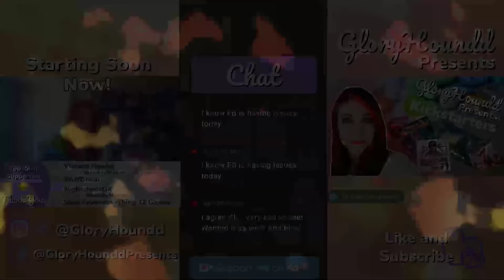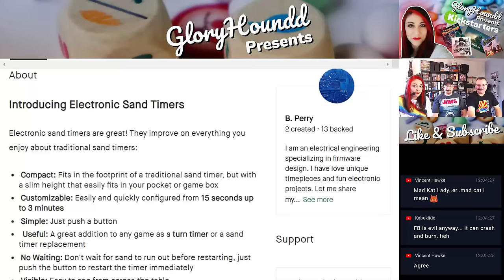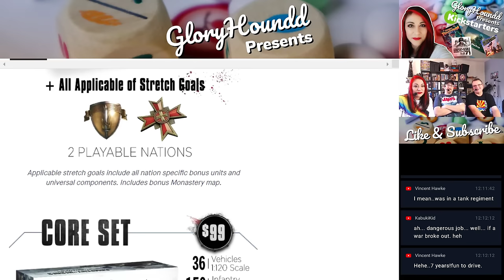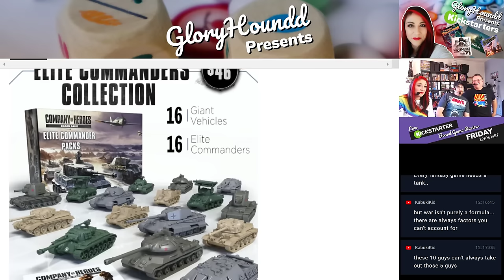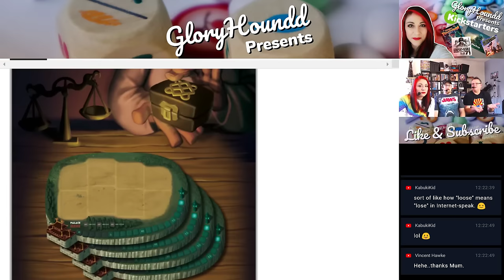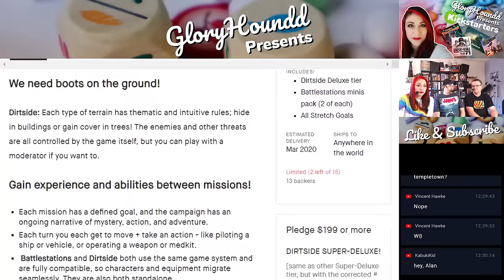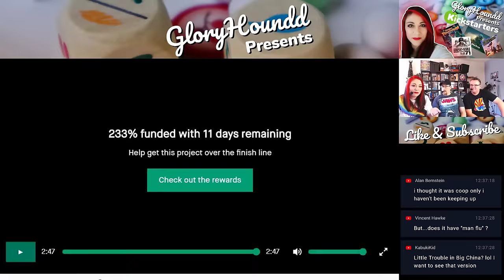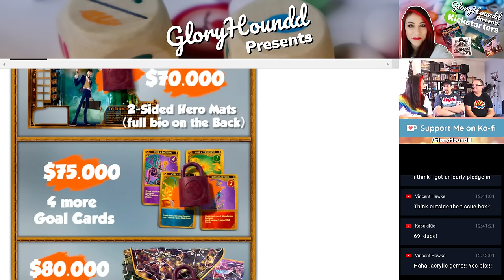Kickstarter Board Games -Company of Heroes, Shaolia, Battlestations: DIRTSIDE, Trouble in Templetown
Join Gloryhoundd, DrGloryHogg, and Greg Dickson as they help you navigate the Kickstarter Board Game gauntlet by breaking down and answering your questions about Company of Heroes, Shaolia: Warring States, Battlestations: DIRTSIDE, Trouble in Templetown.

Gloryhoundd Presents: Kickstarter Board Game Reviews for Bad Crow Games, Bad Comet, Gorilla Games and 2Fat2Fly